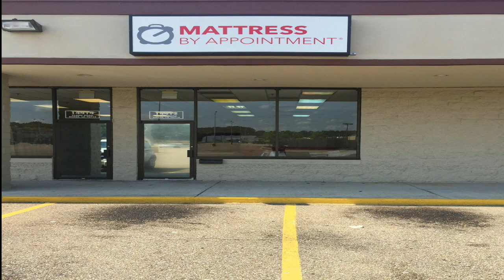A Better Life- August 9 2018- Segment 3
Guest: Evelyn Parker, Mattress by Appointment in Baker